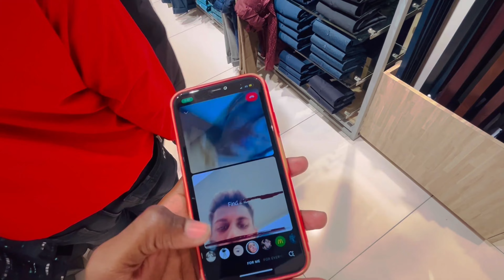Mall मध्ये झाली भांडण 😡 || Extreme Fight😱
Mall मध्ये झाली भांडण 😡 || Extreme Fight😱 ||situation gone wrong || fight || police || worst fight ||

Share as you can and show love guys. ❤️